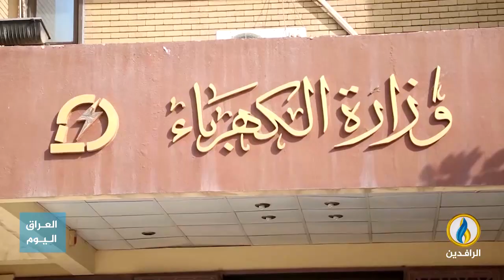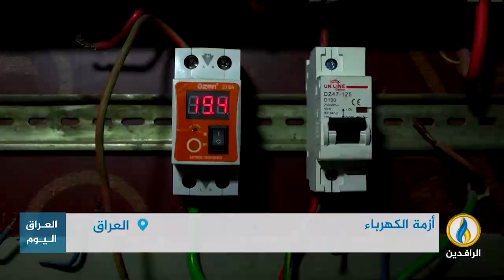تقرير إخباري.. تدهور القطاع الكهربائي.. أزمة مزمنة متشعبة الأسباب.